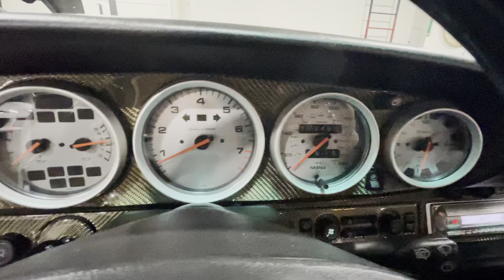1996 Porsche 911 Carrera 4S